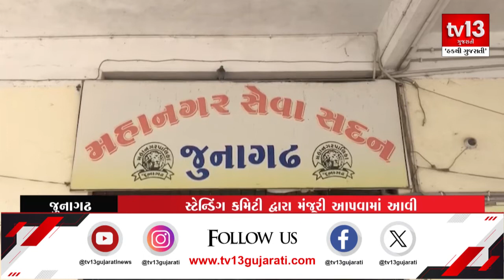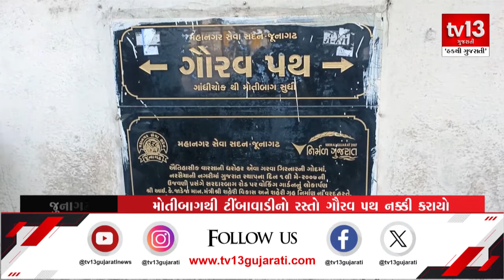જુનાગઢમાં 22 કરોડના ખર્ચે 1.3 કિ.મી.નો રસ્તો બનાવવા મનપાની મંજૂરી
આપ સૌને આશ્ચર્ય થશે કે માત્ર એક કિલોમીટર નો રસ્તો અને 22 કરોડનો ખર્ચ. પરંતુ આ વાત સાચી છે જુનાગઢ મહાનગરપાલિકા ઉપર અનેક કૌભાંડોના આક્ષેપ થઈ રહ્યા છે ત્યારે જૂનાગઢના મોતીબાગથી ટીંબાવાડી સુધીનો 1.3 કિલોમીટરનો રસ્તો ગૌરવ પથ માટે નક્કી કરવામાં આવ્યો છે અને આ ગૌરવ પથ રૂપિયા 22 કરોડના ખર્ચે બનાવવાનું નક્કી કરવામાં આવ્યું છે. જે માટે સ્ટેન્ડિંગ કમિટી દ્વારા મંજૂરી પણ આપી દેવામાં આવી છે. ઉલ્લેખનીય છે કે 8 થી 9 મહિના પહેલા જ આ રોડ નવો બનાવવામાં આવ્યો હતો અને ફરીથી જ આ રોડ ઉપર જ બિનજરૂરી રીતે 22 કરોડ રૂપિયા જેવી માતબર રકમ ખર્ચ કરવામાં આવી રહી છે જેને લઈને જૂનાગઢના સામાજિક અગ્રણીઓ દ્વારા પણ વિરોધ કરવામાં આવી રહ્યો છે અને ચર્ચાનો વિષય બન્યો છે. લોકોનું કહેવું છે કે આ રસ્તા ઉપર હાલ કોઈપણ પ્રકારની રીપેરીંગ ની જરૂરિયાત નથી રસ્તો ખૂબ જ સારો જ છે અને વાહનોને પણ કોઈ મુશ્કેલી પડતી નથી તેમ છતાં પણ રૂપિયા 22 કરોડ જેવી માતબર રકમ શા માટે અહીં ખર્ચવામાં આવે છે તે સમજાતું નથી આ સાથે આ રોડ ગૌરવ પથ કરતા કૌભાંડ પથ થઈ રહ્યો હોય તેવા પણ આક્ષેપ થઈ રહ્યા છે.